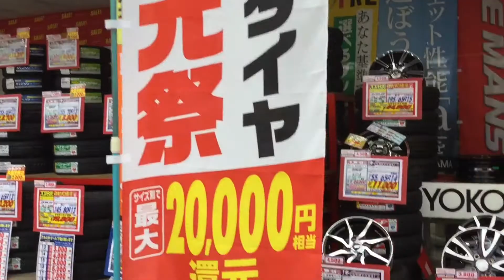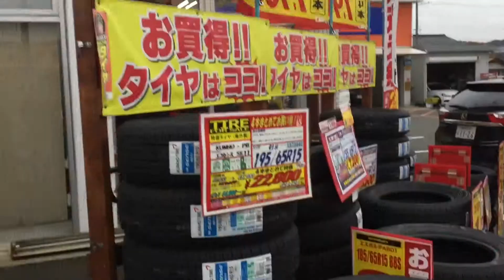オートバックス 春のタイヤ大還元祭